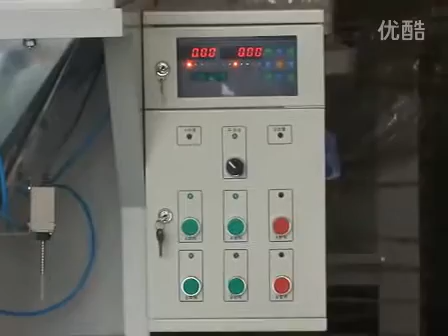Talco máquina de envasado en polvo: máquina de embalaje de harina